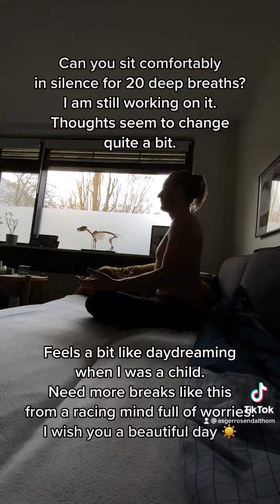meditation breathwork silence deuter kindredspirits